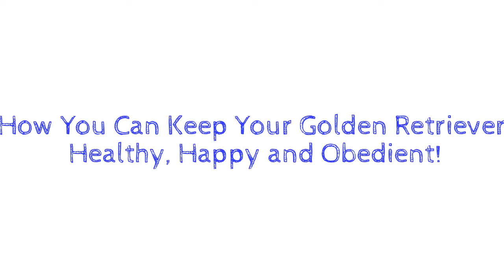Golden Retriever Handling and Training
Golden Retriever Handling and Training - Golden Retrievers are quick to learn and eager to please, patient, fun-loving, full of energy and easily trained. As you read this page you will begin to understand that as your Golden Retriever's human companion you will undoubtledly be the center of its universe -- and the chances are it will become the center of yours too.

In 'Golden Retrievers : Everything You Need to Know' They cover everything you will need to know about taking care of, maintaining and training your Golden Retriever in one handy Guide which both current and future Golden owners will love! Visit this link to look at our Golden Retriever Handling and Training Guide.

Golden Retriever Dog Book On Choosing, Caring For And Training Your Golden Retriever. Golden Retriever Puppy Training And Obedience Training As Well As Grooming And Health Care. Owners Manual. Ebooks / Audio / Visual Package.

Golden Retriever Handling and Training Guide -

    How to choose the right golden puppy for you.
    Physical attributes to look for (and some you definately want to avoid!)
    The three certifications you need from a good breeder.
    When to take your puppy home (doing this at the wrong time can have detrimental  effects on future development)
    Puppy Checklist
    What you can expect from your Golden puppy as he grows (Golden Retriever development and Growth stages)
    crate training, obedience training, feeding and much much more